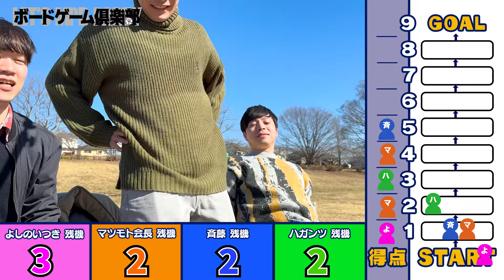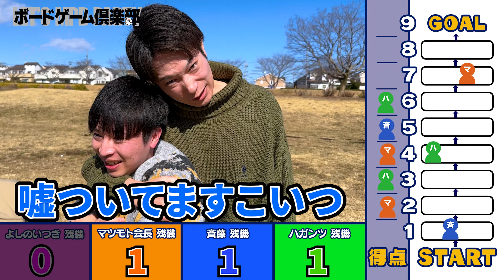【嘘つきが勝つすごろく】『チャオチャオ』騙して突き進め！【ボードゲーム】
もうみなさん知ってるでしょう？
今回は名作ボドゲ『チャオチャオ』をプレイ！
絶対に嘘をつかないといけない状況が生まれるのがたまりませんよね...
運と嘘、どちらも味方につけないと勝利できない激おもろボドゲです！

「やるなら大声でやりたいでしょ！」ということで
いつものスタジオを飛び出し、近所の公園で全力で遊びます。

▼チャオチャオ
※上記リンクはアマゾンアソシエイトリンクを使用しています。

▼出演者(ヘッダー画像左から)
【ハガンツ】数学だけは得意。C.ルメールではない。
【お〜ん斉藤】シェフ修行のため蘭に渡航するも3週間で帰国した。
【マツモト会長】会長とは名ばかりで雑用をよく押し付けられている。
【よしのいつき】ヤニカス、バカ。